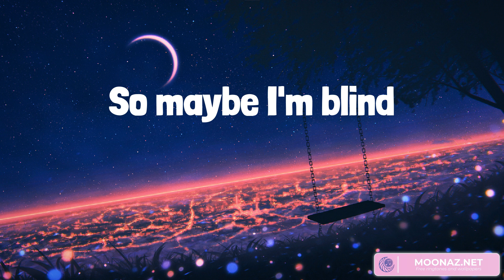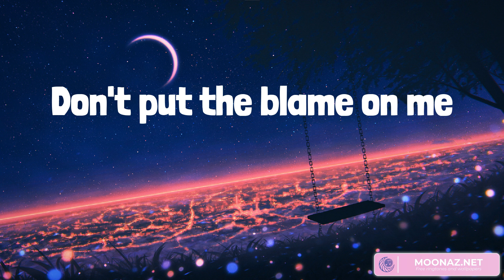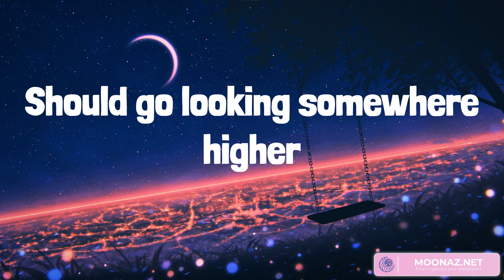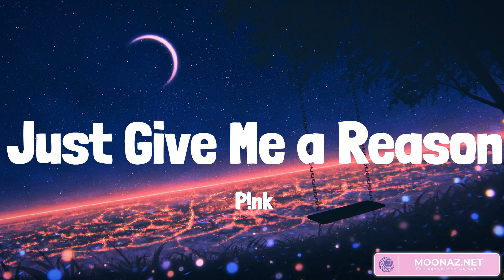Best Summer Songs 2023 ♫ Human, Diamonds, Just Give Me a Reason, Roar